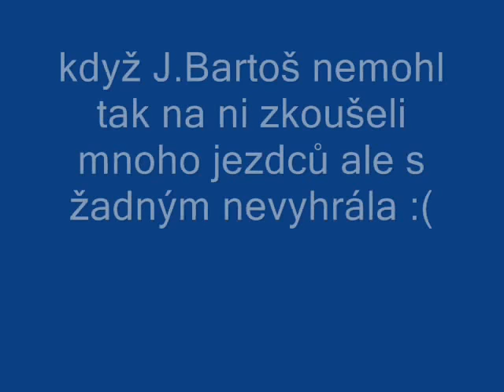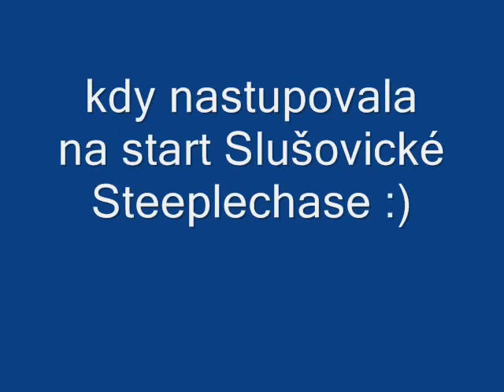Godea pro 01julka :DD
na přání pro 01julku :))